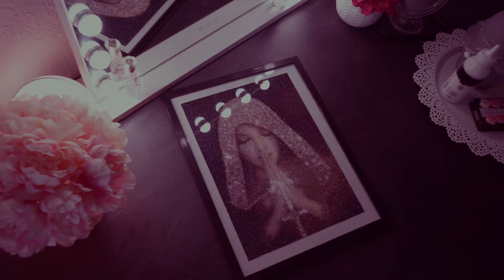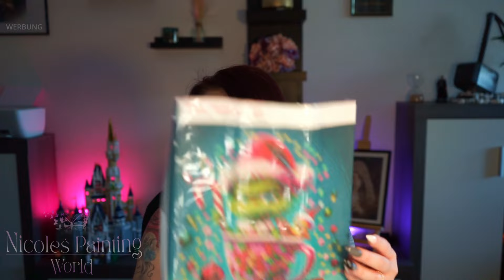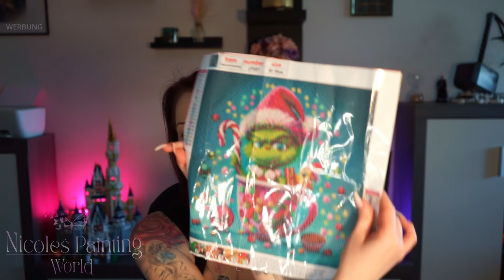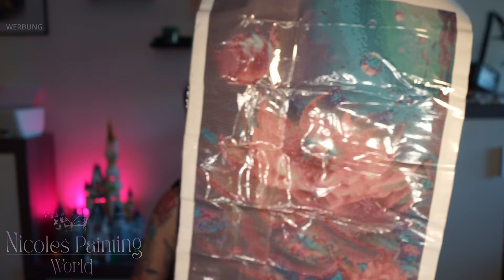Weil ich ein Mädchen bin 😁 Diamond Painting Unboxing von *Onedaysaving*🤗🥰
Hallo meine lieben Zuckerschnuten ❤💕

Heute darf ich Produkte von Onedaysaving vorstellen 🤗

Die Bilder sind leider bereits leider ausverkauft 😔

Mit dem Code NicoleWorld05OFF  könnt ihr nochmal 5% auf das gesamte Sortiment sparen 🤑

Und natürlich möchte ich euch auch nicht den für mich besten Tätowierer vorenthalten 🤗
Besucht ihn gerne bei Instagram und schreibt im eine Nachricht ❤

Lasst ganz viel Liebe da ❤❤❤❤❤

Eure Nicole